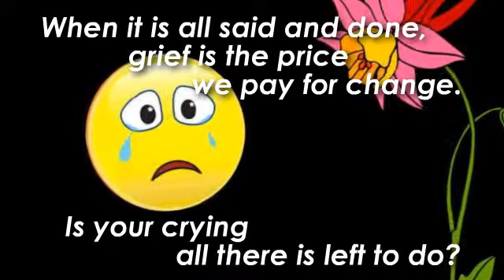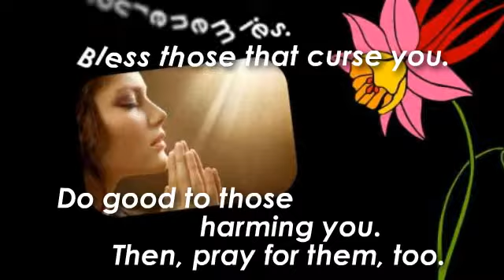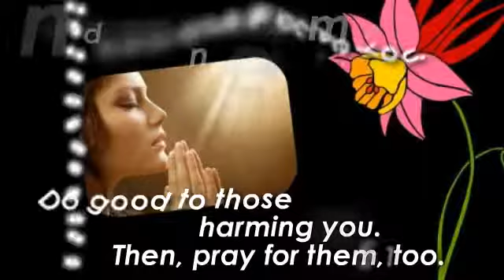Hope And Change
Author David Fraser Wright expands on the ideas from
his personal journal after a 20 year journey from
diagnosis to a successful transplant in "Transplant